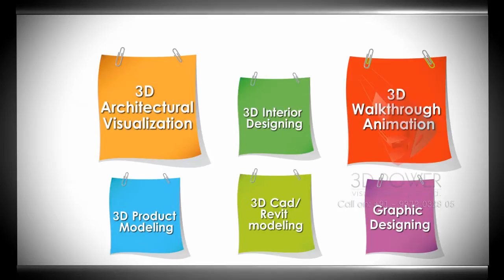Modern Home Designs - 2017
3D Bungalow Exterior Rendering, 3D Bungalows Interior Render Views - 3D Rendering Walkthrough animation by 3D Power - an architectural Visualization Studio, experts in 3D Architectural Walkthrough, 3D Photorealistic Rendering,  & 3D Interior Designing.